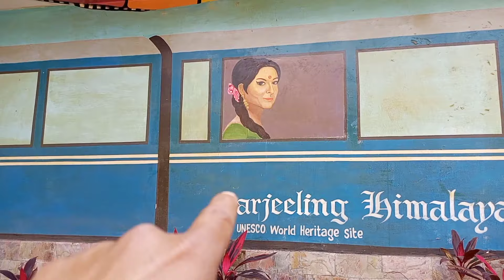आराधना फिल्म वाली ट्रेन | Mere Sapnon ki Rani (song) shooting location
आराधना फिल्म वाली ट्रेन | Mere Sapnon ki Rani (song) shooting location | @lalit film city